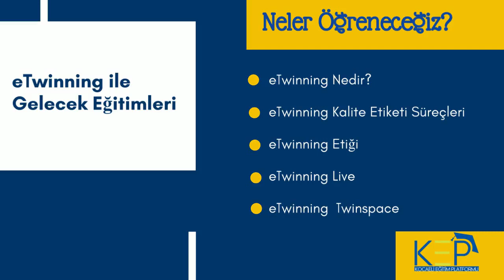eTwinning Öğretmen Eğitimleri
Değerli Öğretmenim,

Bu kapsamda;

1. Mehmet Fatih DÖĞER & Sinan SARI / 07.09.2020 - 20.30 / eTwinning Hakkında
2. Selma Tutkun ACUR / 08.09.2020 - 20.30 / eTwinning Twinspace
3. Adil TUĞYAN / 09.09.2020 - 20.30 / Neden eTwinning? Bir eTwinning Projesi Nasıl Oluşturulur?
4. Ezgi ULUTAN / 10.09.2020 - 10:30 / eTwinning Kalite Etiketi Süreci

Eğitimler hakkında bilgi almak ve talepte bulunmak için web sitemize göz atabilirsiniz.